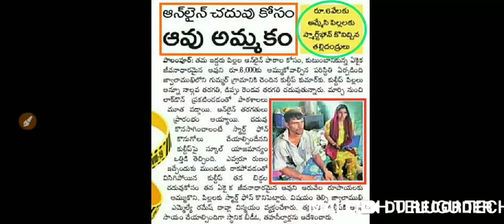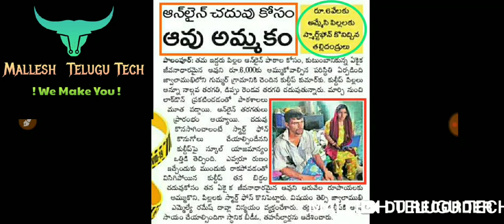online చదువు కోసం ఆవు అమకం